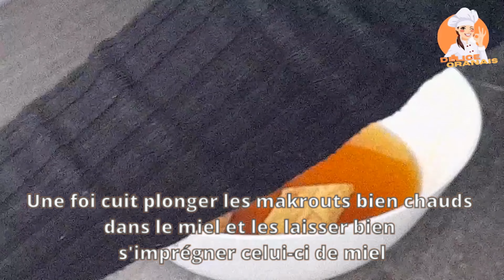Makrout aux Dattes au Four Recette Algérienne Facile/Rapide Comment Le Réussir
Bonjour a tous et bienvenue sur Ma chaîne 👋 مرحبا بالجميع ومرحبا بكم في قناتي

Le makroud ou makrout, également orthographié maqroudh ou maqrouth (en arabe : المقروض et المقروط ; en berbère : ⵎⴰⵇⵕⵓⴹ et ⵎⴰⵇⵕⵓⵟ), est une pâtisserie maghrébine, à base de semoule de blé et de pâte de dattes, reconnaissable à sa forme en losange. C'est une pâtisserie très populaire au Maghreb (Algérie, Maroc, Libye et Tunisie) et également à Malte.

Une autre hypothése lui donne pour origine les oasis du M'zab et les steppes sétifiens en Algérie.

Le makroud fut introduit ensuite à Malte par la dynastie arabe des Aghlabides, et dans la ville de Fès au Maroc par les kairouanais au ixe siècle, puis plus tard dans les villes d’Oujda et de Tétouan par les refugiés algériens ayant émmigré au Maroc.

Je vous propose une multitude de recettes testées et approuvées.
Que ce soit des recettes salées pour faire de bons petits plats maison ou bien même des recettes sucrées pour les petits gourmands.
Makrout au Four aux Dattes - Recette Facile/Rapide Comment Le Réussir Avec Des Conseils et Astuces

Des recettes algériennes, maghrébines, orientales, françaises , méditerranéennes, indiennes.

Une cuisine variée pour tous les goûts et qui vous feras voyager. Des entrées, plats, desserts, salades, jus de fruits, des gâteaux .

مرحبا بالجميع ومرحبا بكم في قناتي

أقدم لكم العديد من الوصفات المختبرة والمعتمدة.
سواء كانت وصفات لذيذة لصنع أطباق منزلية جيدة أو وصفات حلوة للذواقة الصغار.

وصفات جزائرية ، مغاربية ، شرقية ، فرنسية ، متوسطية ، هندية.

مطبخ متنوع لجميع الأذواق سيجعلك تسافر. المقبلات والأطباق الرئيسية والحلويات والكعك.